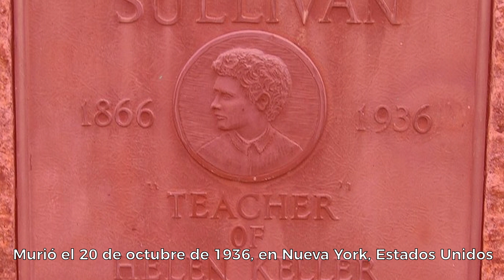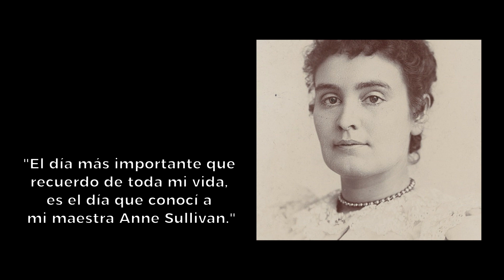Anne Sullivan | Maestros de Maestros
Serie: Maestros de Maestros
Segunda Temporada
Video: Anne Sullivan

Los invitamos a seguir la segunda temporada de esta serie, en donde conocerán grandes personajes que han dedicado y dedican su vida a la educación y el aprendizaje.